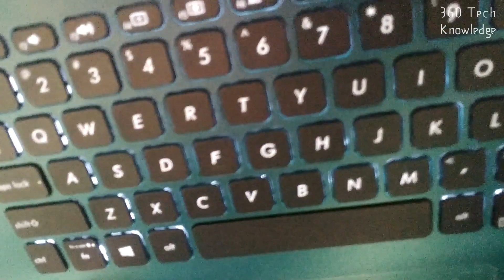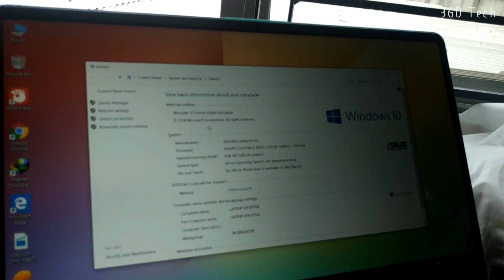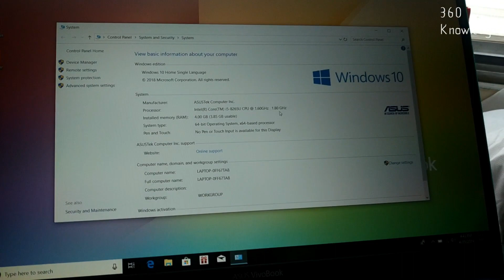Laptop Unboxing and Review !! Asus Vivobook s15 s530fn !! 360 Tech Knowledge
ASUS VivoBook S15 S530FN FeaturesTech SpecsGallerySupport

Hopefully, if there is any mistake in the video, please forgive me.

~~~Please Check Our Others Videos~~~
Link Below

Thanks